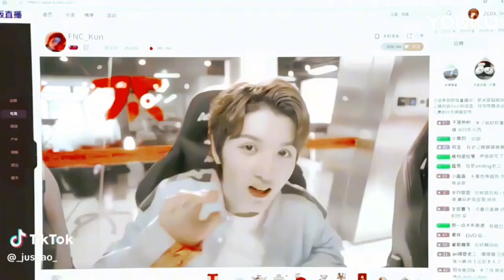Tiktok Tổng hợp khi em mỉm cười rất đẹp p30